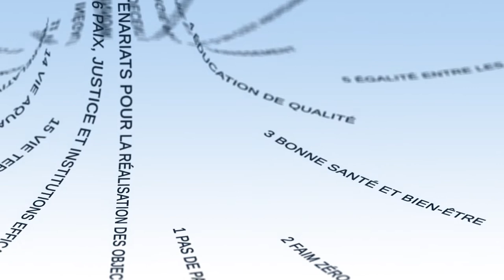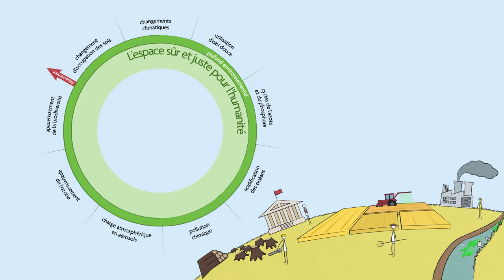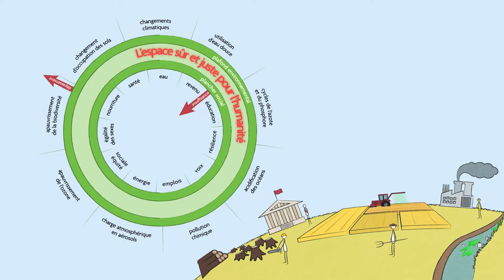Science de la durabilité: une approche émergente pour répondre aux défis sociaux et environnementaux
Olivier Dangles, directeur de recherche à l'Institut de recherche pour le développement, discute dans cette vidéo de la contribution de la science pour un développement durable. Il définit ainsi ce qu'est la science de la durabilité, et montre en quoi cette approche permet une meilleure résolution des problématiques sociales et écologiques contemporaines.